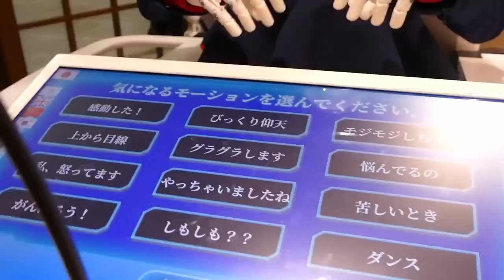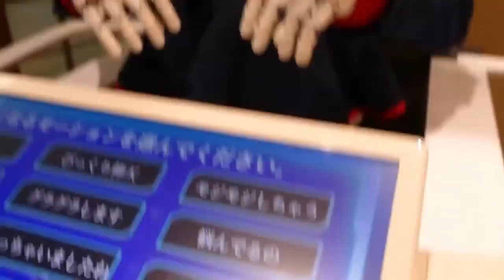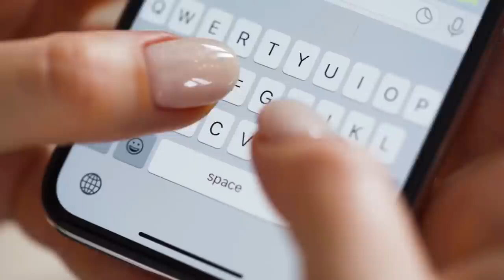AMAZING NEW Footage Of Female Humanoid Robots!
As humanity approaches the singularity, technological advances in humanoid robots begin to accelerate. Of course, we're a long way from Netflix's Altered Carbon-style future, but that doesn't mean we're not doing amazing things in engineering, artificial intelligence ai a.i, and robotic design.
Today in this video we are going to watch latest footages of female humanoid robots!
Excited Like me?

Jia Jia, Your future Employee Robot
Guess who is known as China's Robot Goddess?! Jia Jia is a humanoid robot created by a team from China's University of Science and Technology. Jia Jia is regarded as China's most beautiful woman, and her beauty is enhanced by her ability to converse with others and respond appropriately.
While her speech patterns remain unsatisfactory, Jia Jia compensates by appearing remarkably human-like due to her eye movements and speech-lip synchronization. However, she addresses her creators as "my lord," which could simply be a Chinese cultural addition!!!